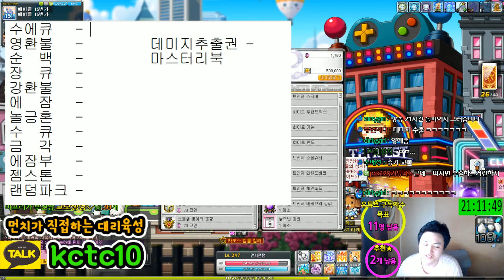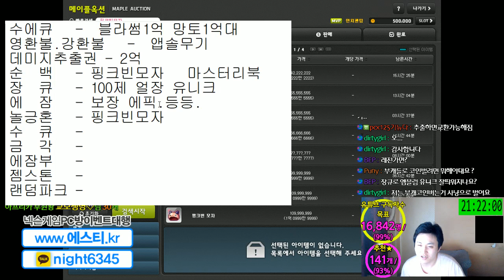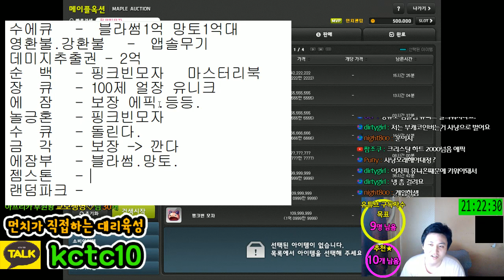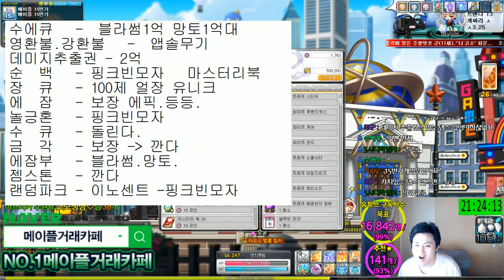15주년 코인샵 - 돈버는방법(장사) . 방법 추천.(코인활용) [메이플스토리 먼치]